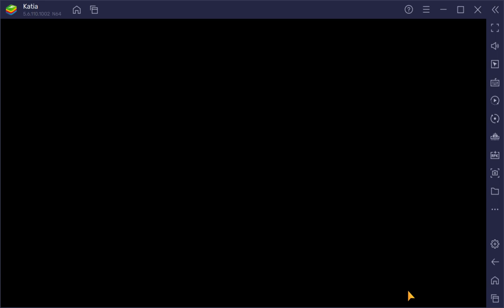WOTV FFBE Guild War Saffron v Hydra 12/19/2022 Astrius, Celes, Velis Team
Round 1 vs HYD|Detto with Leelaa the Bold, Lemure and Halloween Lucia
Round 2 vs DegenTP (Leader) with Velis

Astrius
Slot 1:  Pod 153
Slot 2:  Brigandine +5 (Shield)
TMR: Lightning Katana (Owe)
Esper Odin
VC: Tune Up
Sub VC: Sudeki Da Ne
Subjob: Sniper
Support 1: Combat Refinement
Support 2: Natural Instincts
Reaction: Presient Advantage

Celes
Slot 1: Survival Vest +5 (Shield)
Slot 2: Accurcy Ring +5
TMR:  Sacred Step (Ayaka)
Esper: Demon Wall
VC: Winter Holiday Part
SubVC: A Vow to Meet Again
Subjob: Spellblade
Support 1: Imperial Magitek Knight
Support 2: Undefeated General's Resolve
Reaction: Magic Reflex

Velis
Slot 1: Lunar Tome +5 (Magic)
Slot 2: Defense Bracer +5 (Shield)
TMR: Zombie Mask (Zombie Rairyu TMR)
Esper: Bahamut
VC: Black Rose of the Battlefield
Sub VC: Wyrm of Blizzard, Friezess
Subjob: Arithmetician
Support 1:  Scholarly Intuition
Support 2:  Everlasting Snow
Reaction:  Cold Comfort